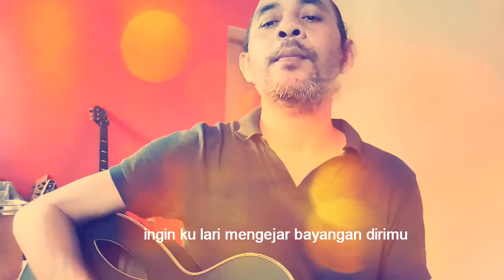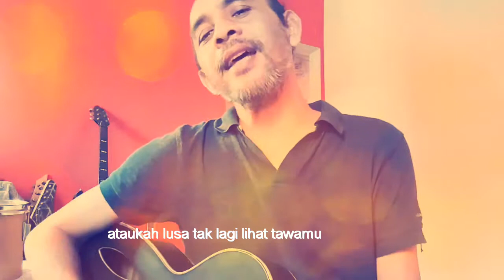Senja Di Ujung Jalan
Di suatu hari yang Indah.
Telusuri jalanan sunyi
Rinai hujan menemani
Senja itu di ujung jalan.

Aku berlari mengejar bayang dirimu
Atau mumenunggu di sudut lorong rindu ku
Aku ingin mencarimu ke ujung dunia
Lalu kutanya padanya padanya daun-daun kering

Masihkah esok melihat senyum manismu
Ataukah lusa melihat canda tawamu